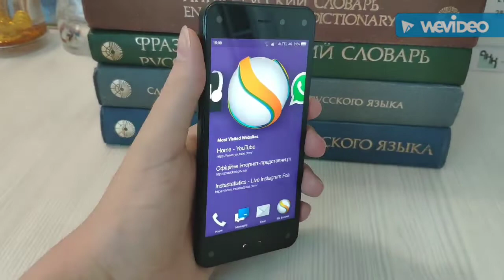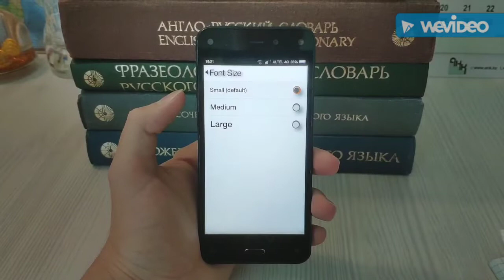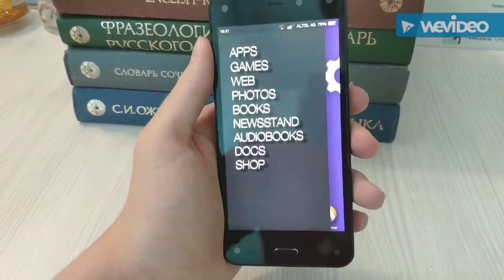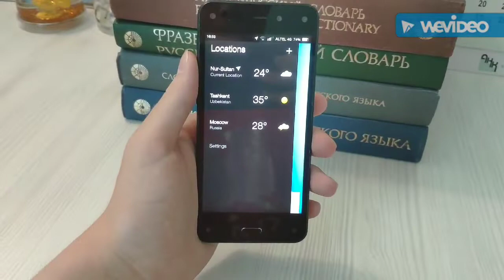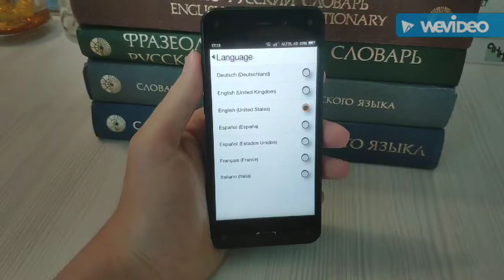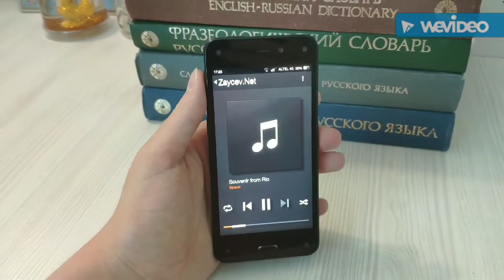Обзор Amazon Fire Phone в 2019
Подробно о необычном единственном смартфоне от производиля Kindle. Зачем 6 камер (4 спереди). Стоит ли покупать? Ответ найдете в обзоре!